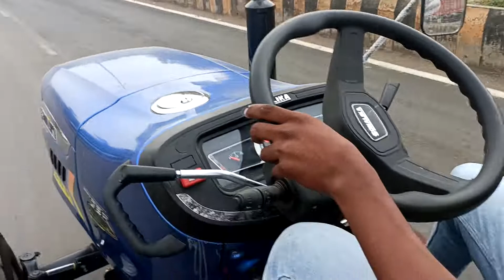Sonalika Tiger Di 50 Tractor Test Drive सोनालिका ट्रॅक्टर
Sonalika Tiger Di 50 Test Drive